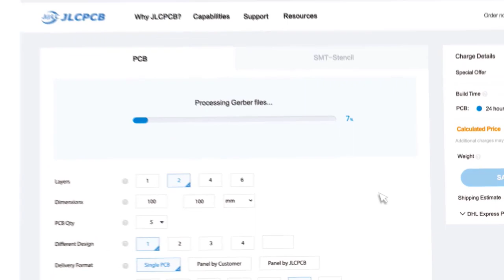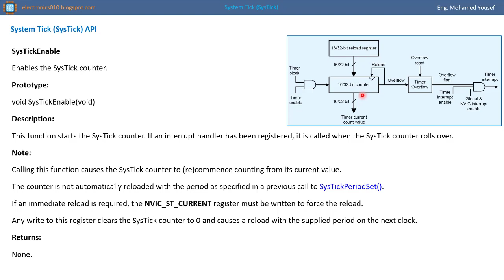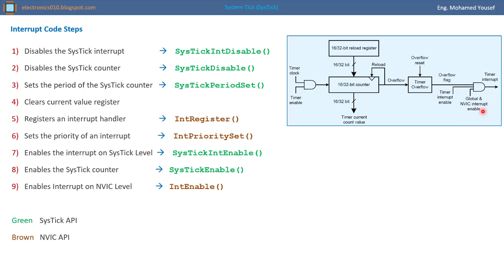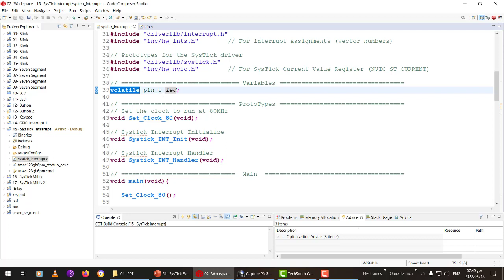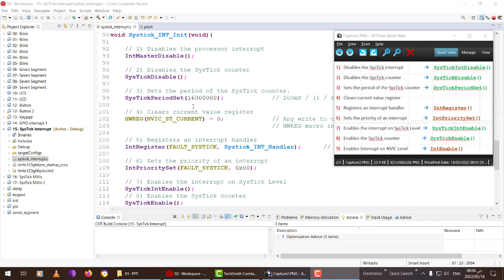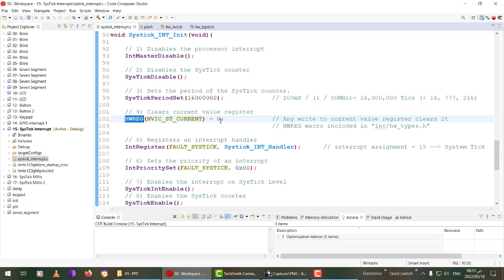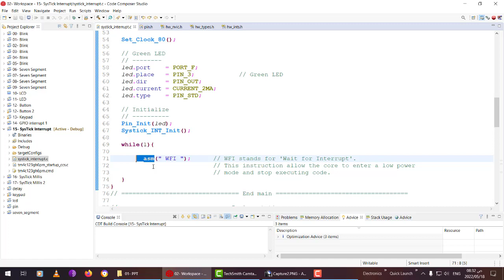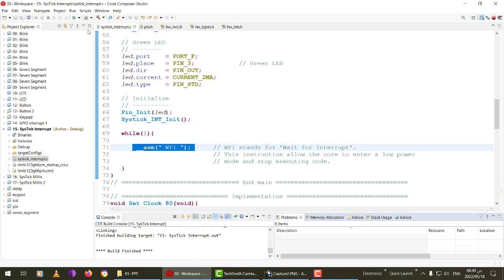51- ARM 32 | SysTick Example #1 | محمد يوسف